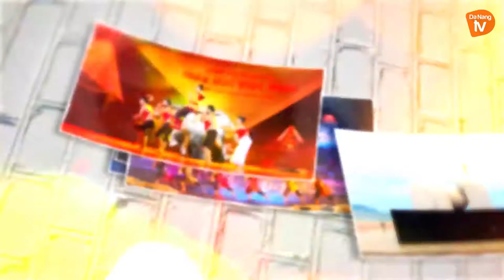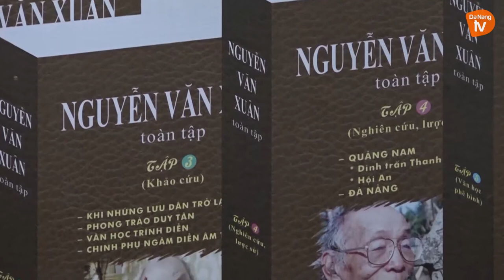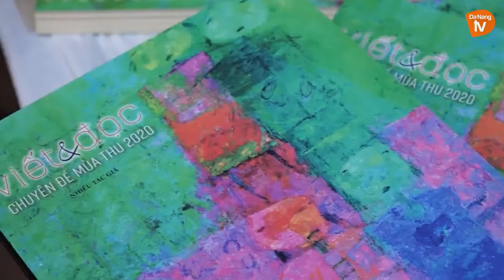MÙA XUÂN TRÊN QUÊ HƯƠNG